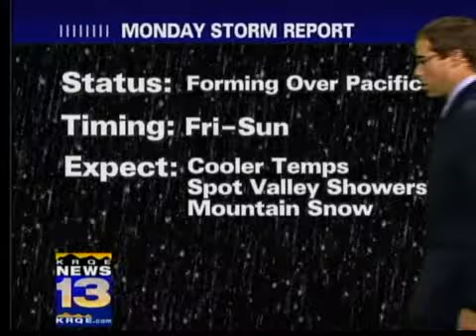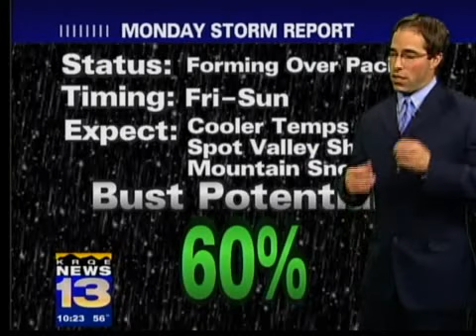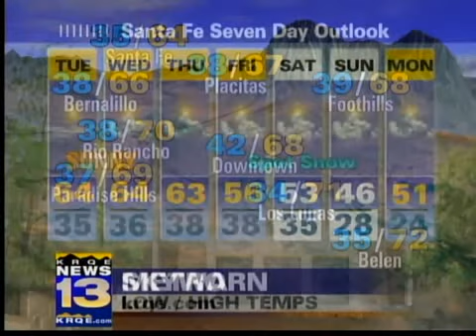Overnight forecast Nov. 9, 2009